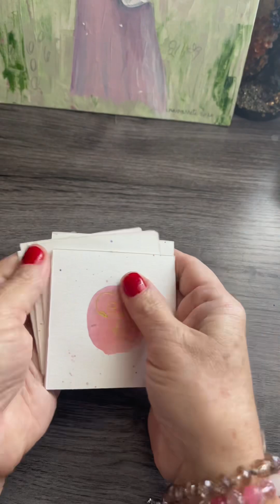February 26, 2024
Oracle Cards Inner Child
En este ejercicio Mindfulness te enseñó a crear tu propias cartas de Oráculo del Niño (a) interior.

Necesitarás:

Hoja watercolor.
-Acuarelas.
-pincel para acuarela.
-Para los detalles:
Lapicero Sakura.
lapiceros en gel.

Espero te sirva este ejercicio. Déjame saber en los comentarios.

Con Amor,

NEMESIS
Terapeuta Holistica.
Cursos y Talleres
Sanacion Emocional.
Master Reiki.
Master Registros Akashicos.
Lectura Tarot.

TikTok.com/@nemesis.u.s

Instagram.com/ConversandoConNemesis.